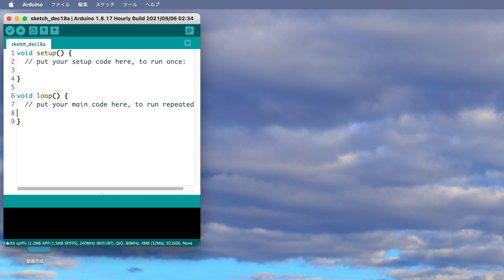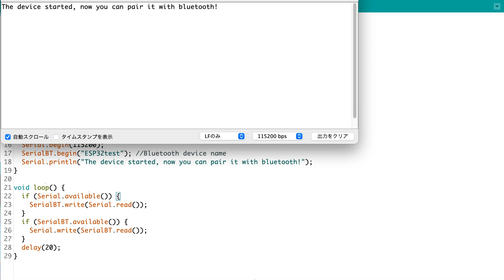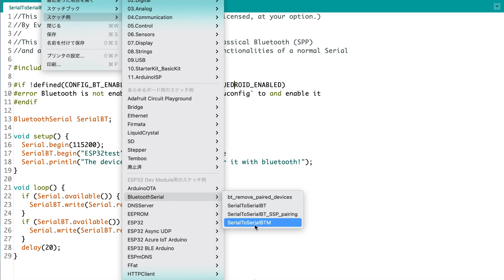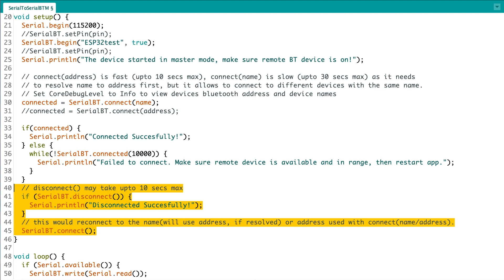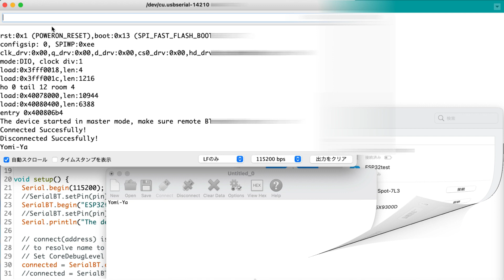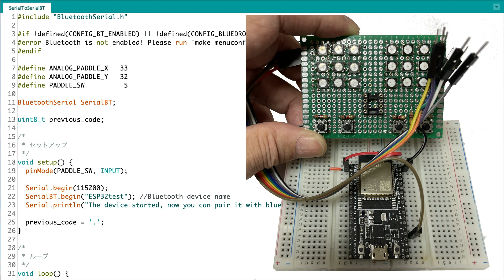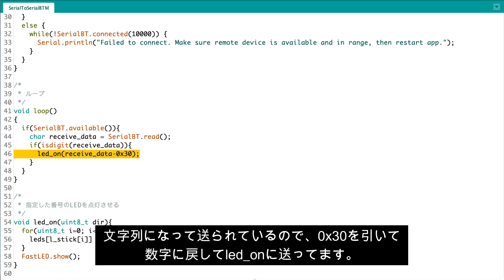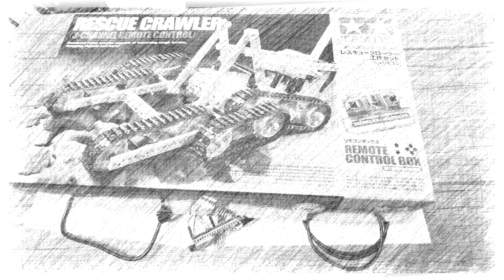ESP32同士をBruetoothでペアリング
BluetoothでPairingしてBluetoothシリアルで通信します。サンプルプログラムが簡単に動きました。パドルを繋いでみたのでラジコンなんかへの応用もできると思います。